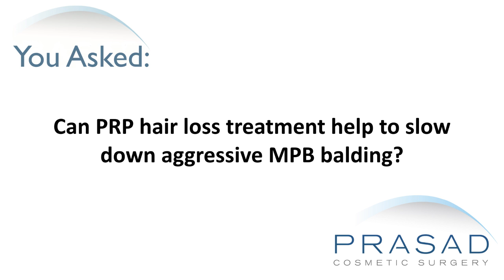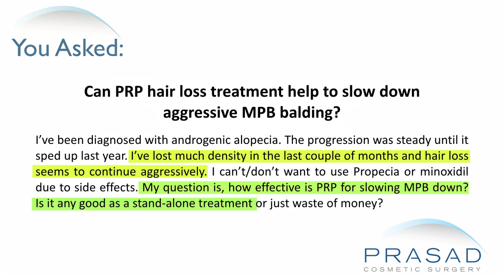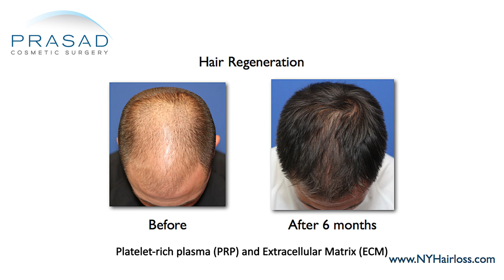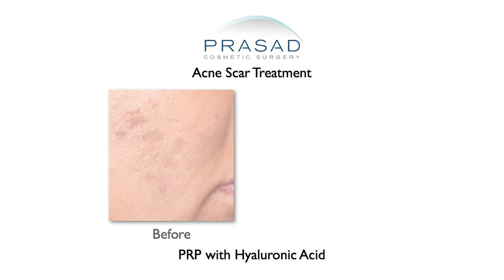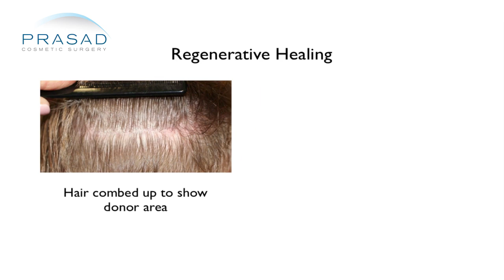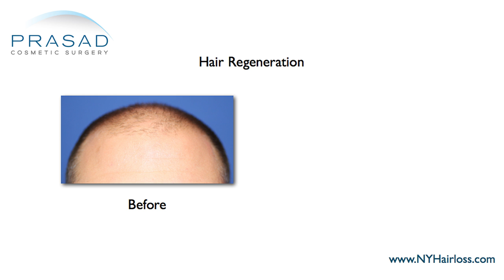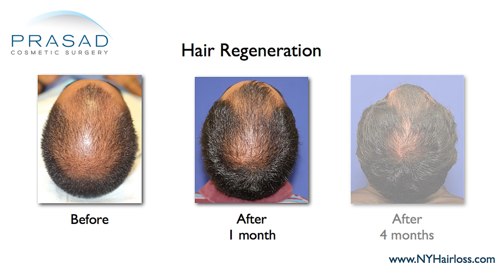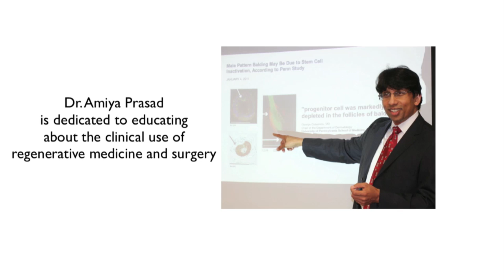Improving Hair Loss Treatment with a One-Time PRP Combination that Lasts Years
A man is diagnosed with aggressive male pattern hair loss. He is not inclined to using Propecia or minoxidil, and would like to know if platelet-rich plasma would be a good standalone treatment for male pattern hair loss.

New York oculoplastic and reconstructive surgeon Amiya Prasad, M.D. reviews his concerns in this video, and explains how platelet-rich plasma as a standalone treatment has limited benefit when it comes to the treatment of pattern hair loss, but PRP works much more effectively on hair loss when it is used in a combination formulation:

0:41 — Dr. Prasad details his background training in cosmetic surgery and his experience as a hair loss specialist and founder of Trichostem™ Hair Regeneration Centers

1:29 — Dr. Prasad discusses platelet-rich plasma and its various uses in oral surgery, orthopedic surgery, and cosmetic medicine

2:28 — How platelet-rich plasma as a standalone treatment is not adequate enough to treat hair loss long-term

3:08 — How the combination of platelet-rich plasma and extracellular matrix improves the results of hair transplants, and also reverses hair thinning

3:42 — Dr. Prasad discusses the Hair Regeneration system in more detail, and talks about how a majority of patients see long-term improvement after receiving the treatment

5:05 — How Hair Regeneration is a onetime treatment that does not require monthly injections, but for some advanced hair loss patients a second treatment is done usually 12-15 months after the first treatment

5:38 — How platelet-rich plasma can induce short-term stimulation of hair growth

6:21 — Dr. Prasad’s recommendation

6:44 — How Hair Regeneration is more effective when performed on someone who is still in the early to middle stages of hair loss